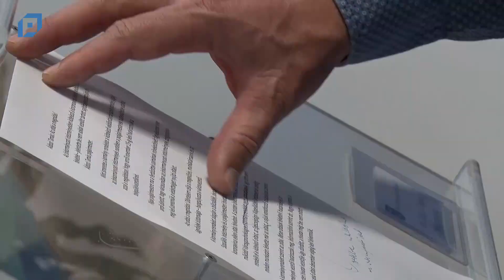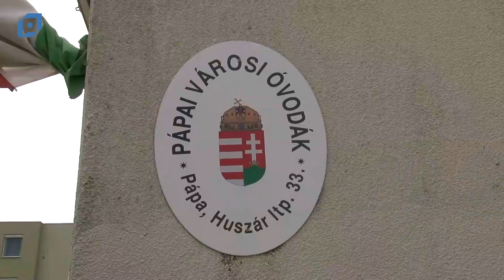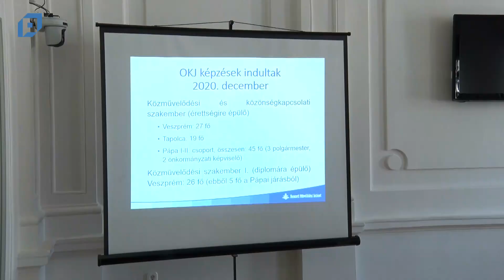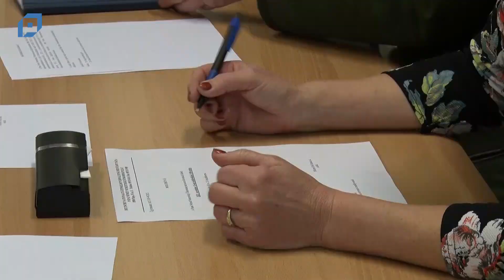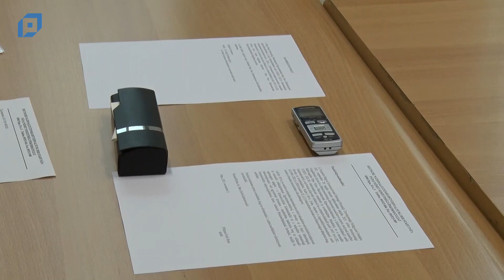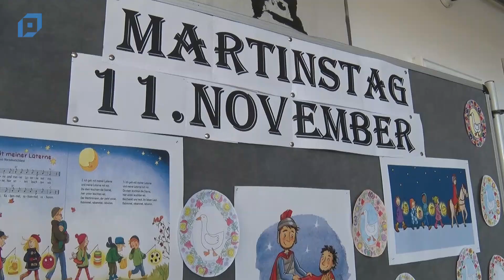VTV Pápa Híradó, 2021.11.11. Csütörtök